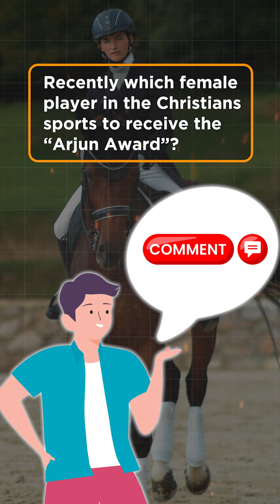June 17 Current Affairs | Daily Current Affairs